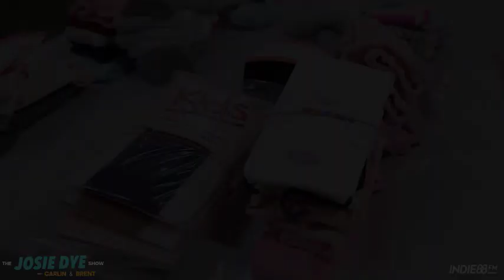The Josie Dye Show w/ Carlin & Brent and Socks4Souls Canada 2022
For the last five years, The Josie Dye Show w/ Carlin & Brent and Socks4Souls Canada teamed up during the holiday season and collected thousands of socks from the good people of the GTA. This year, we want to do it again and say that we have raised a grand total of one million socks since 2017! Help us collect socks for Toronto’s homeless individuals.

Starting Monday, November 7th, The Josie Dye Show will host the annual Socks for the Streets campaign, in hopes of collecting thousands of socks for Toronto’s Homeless
community.

Donations can also be dropped off at the Indie88 Studios at 20 Hanna Ave in Liberty Village, Monday through Friday from 10am to 5pm from Monday, December 5th until December 19th, 2022.